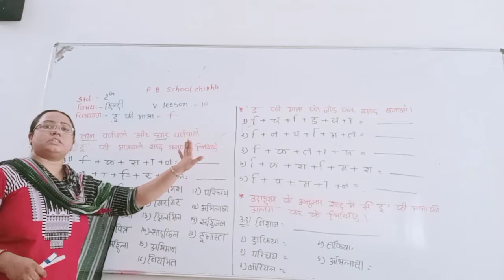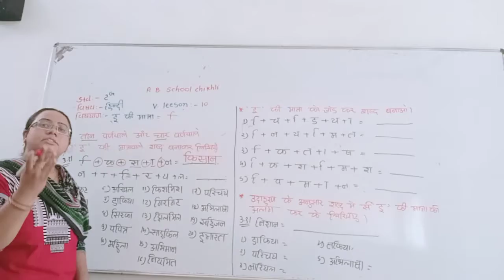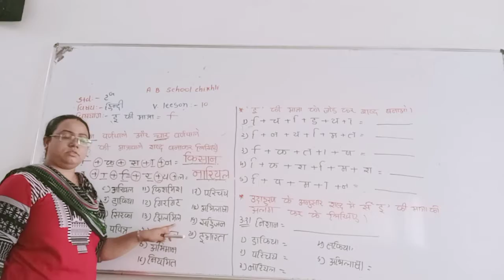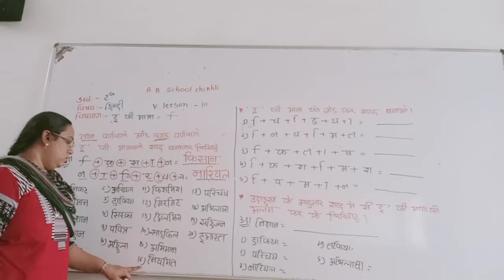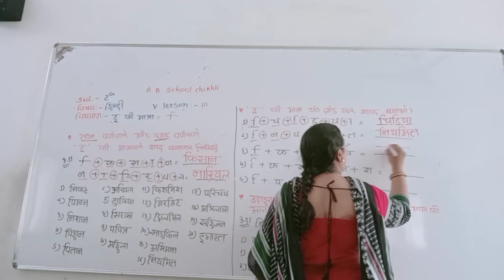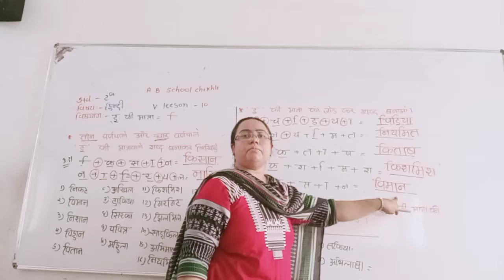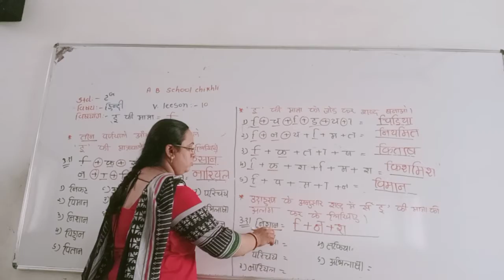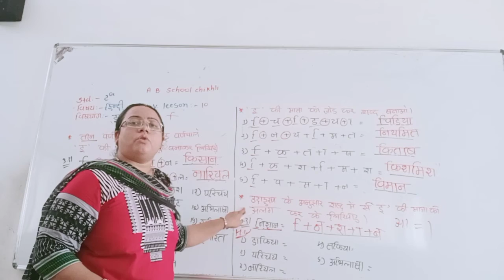Std-2G Sub-Hindi video lesson-10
'इ' की मात्रा